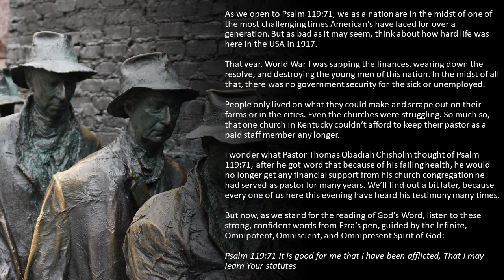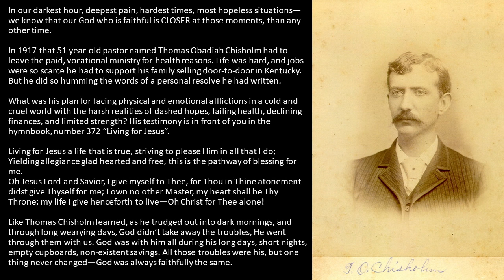LIVING FOR JESUS MY FAVORITE HYMN--The Glory of Suffering In The Life of Thomas Obadiah Chisholm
In our darkest hour, deepest pain, hardest times, and most hopeless situations—we know that our God who is faithful is CLOSER at those moments than at any other time.

In 1917 that 51-year-old pastor named Thomas Obadiah Chisholm had to leave the paid, vocational ministry for health reasons. Life was hard, and jobs were so scarce he had to support his family selling door-to-door in Kentucky. But he did so humming the words of a personal resolve he had written.

What was his plan for facing physical and emotional afflictions in a cold and cruel world with the harsh realities of dashed hopes, failing health, declining finances, and limited strength? His testimony is in front of you in the hymnbook, number 372 “Living for Jesus”.

Let’s use our hymnbooks to see this lesson as we read his words together this evening.

Living for Jesus a life that is true,
striving to please Him in all that I do;
Yielding allegiance glad hearted and free,
this is the pathway of blessing for me.
Oh Jesus Lord and Savior,
I give myself to Thee,
for Thou in Thine atonement didst give Thyself for me;
I own no other Master,
my heart shall be Thy Throne;
my life I give henceforth to live—
Oh Christ for Thee alone!

Like Thomas Chisholm learned, as he trudged out into dark mornings, and through long wearying days, God didn’t take away the troubles, He went through them with us. God was with him all during his long days, short nights, empty cupboards, and non-existent savings. All those troubles were his, but one thing never changed—God was always faithfully the same.

Tonight we all need to learn:

How God wants to use
Affliction in our lives Today